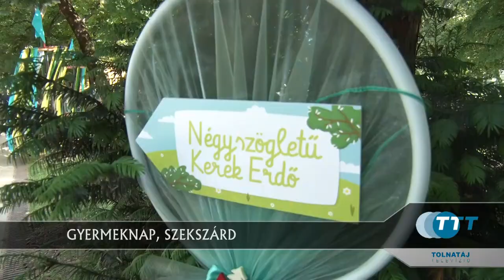Gyereknap - Szekszárd 2024.